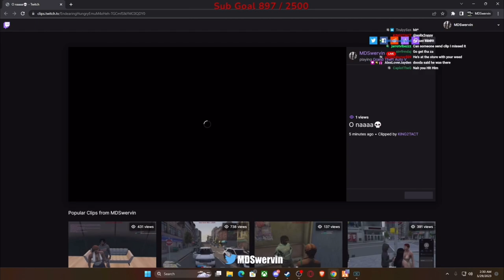GTA RP | ZOO YORK RP | Mdswervin Flocks At A Cop And Panics After He Realizes It Then He Escapes😈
INTRO/OUTRO SONG "Flight - Jerry Springer Freestyle"